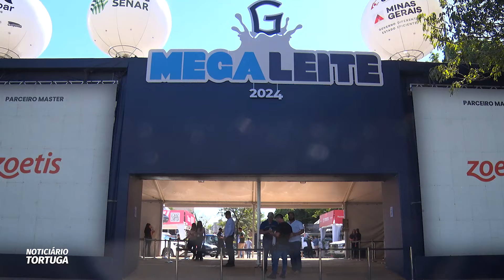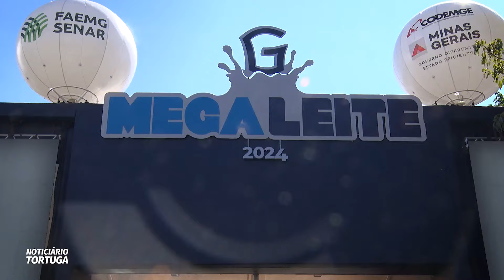Todas as novidades da Megaleite 2024 | Noticiário Tortuga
Com 1900 animais inscritos de 9 raças leiteiras a Megaleite 2024 é o maior palco de debates e negócios da cadeira leiteira adaptada aos modelos produtivos dos trópicos.

No vídeo de hoje vamos saber mais sobre a programação e os objetivos do evento que tem mais de uma centena de parceiros comerciais. A dsm-firmenich é patrocinadora master da exposição desde a primeira edição. O convidado do Noticiário Tortuga para abrir nossa cobertura especial é o presidente da Girolando, Domício Arruda Silva.